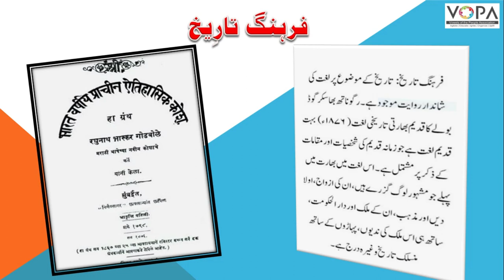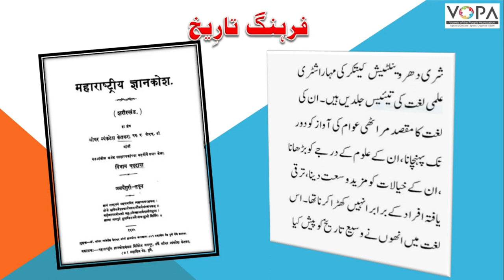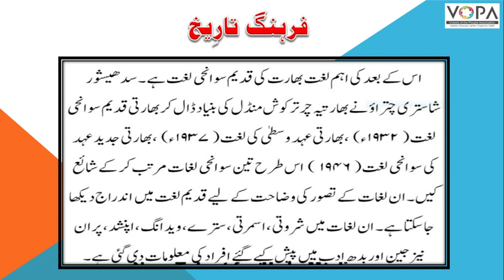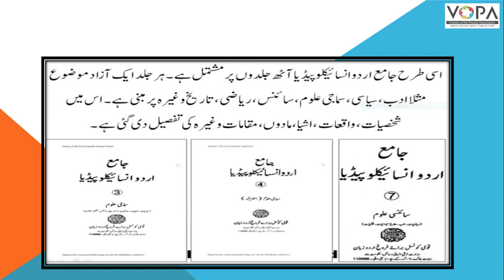10th I History I Chapter 09 I Part 22 I تاریخی ورثے کا تحفظ I V-School